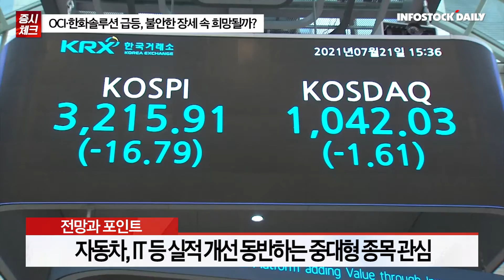[0525마감] 증시 전망과 투자전략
국내 증시, 상승 출발 이후 수급 불안에 하락 전환
달러화 숨 고르기, 악재 선반영에 따른 반등 기대감 유입
중국 상하이 봉쇄 완화, 경기 부양 의지 등 긍정적
시장 우려의 핵심은 경기 침체의 현실화
미국 유통주 및 제조업 부진, 스태그플레이션 진행 가능성
서비스 수요 증가하면서 나타나는 현상이라는 분석도
우려에 불과하다는 것을 확인할 때까지 수급 개선 어려워
중소형 성장주에 대한 섣부른 바닥 인식 지양
자동차, IT 등 실적 개선 동반하는 중대형 종목 관심